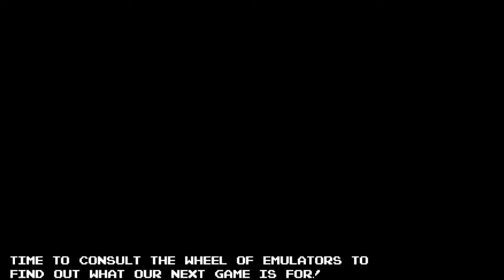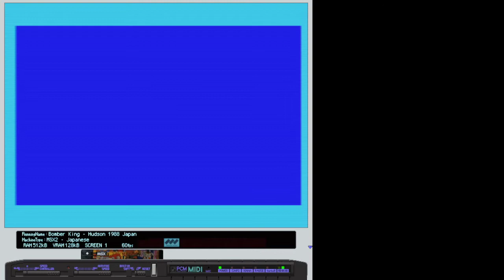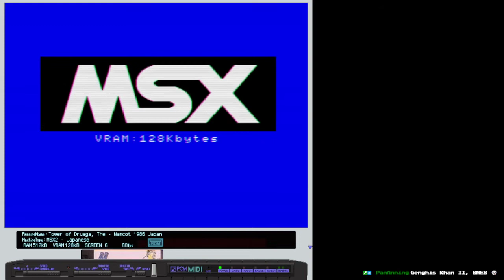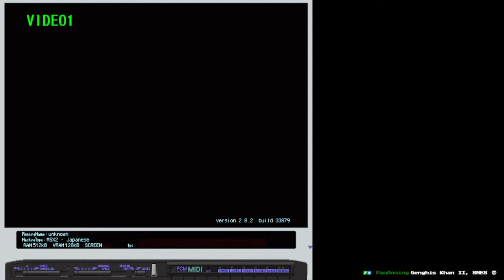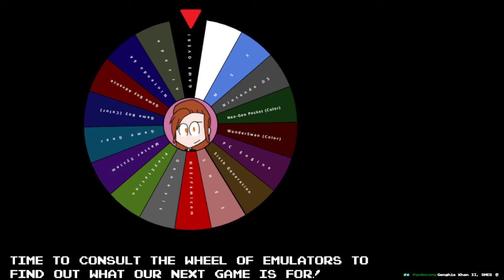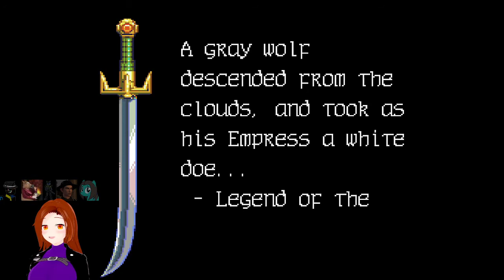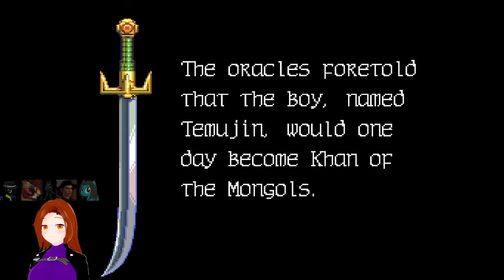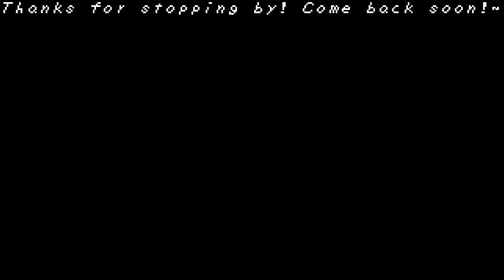RDD Neo - Episode 2: Impromptu Spins Ahoy!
Episode 2 of RDD Neo! After my Mario Kart 64 playthrough, I decided to do a few spins at the Wheel of Emulators. Not much else to say, really. Genghis Khan 2 I probably could have done a bit more with, like actually playing it myself, but I was tired at the time and I felt like I wanted to wait to play another Koei game of that style until I finish Gemfire. Speaking of which, I really should get back to that at some point.